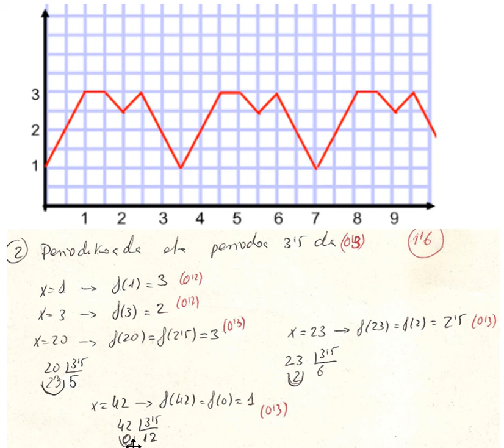4B-2ebal-2 - 2ariketa (funtzio periodikoa).avi